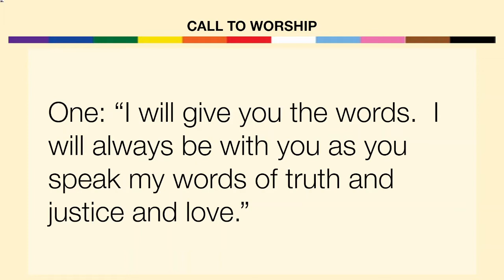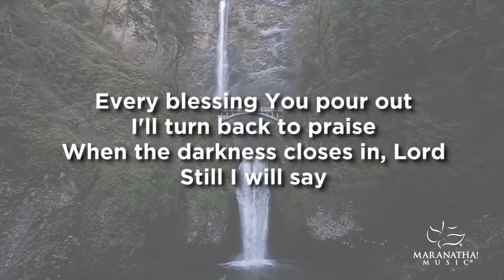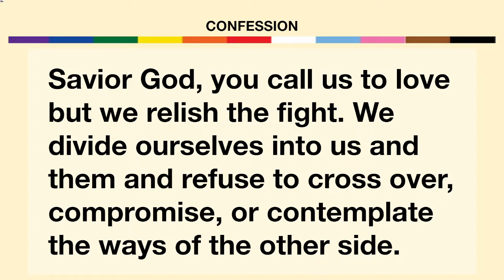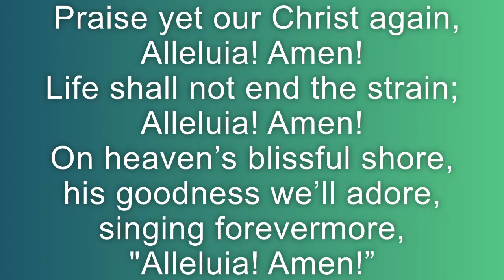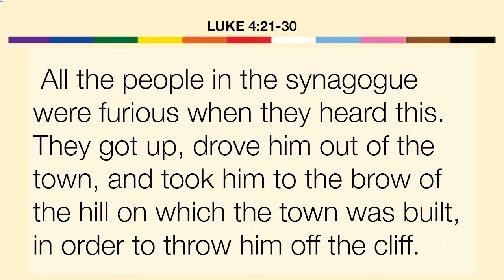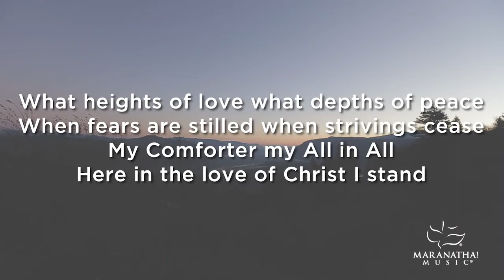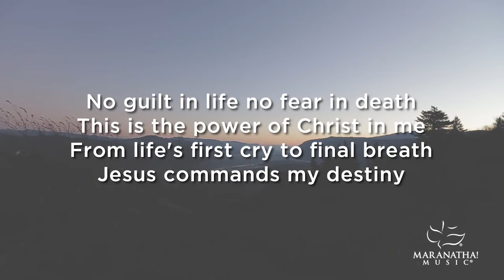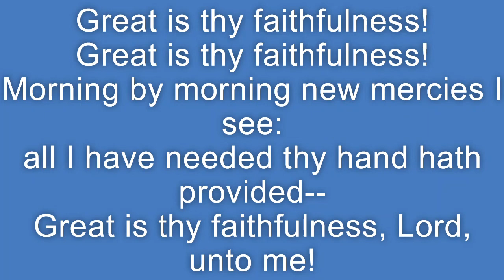Worship Service - January 30, 2022